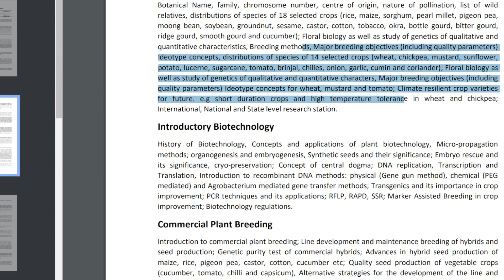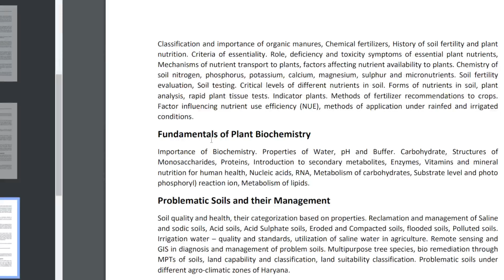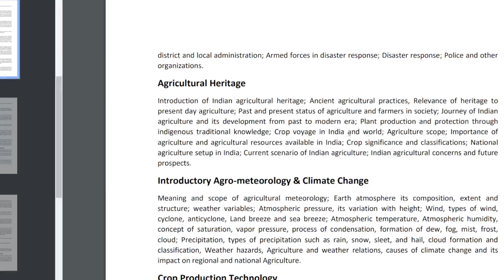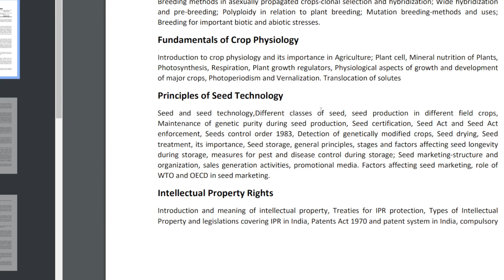CET Mains Forest Ranger Syllabus| Naren Sheoran